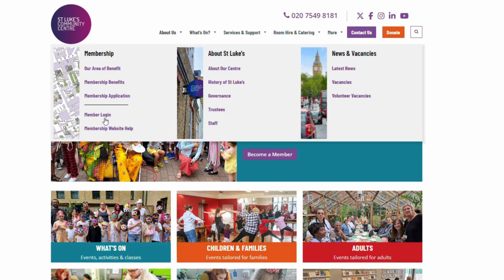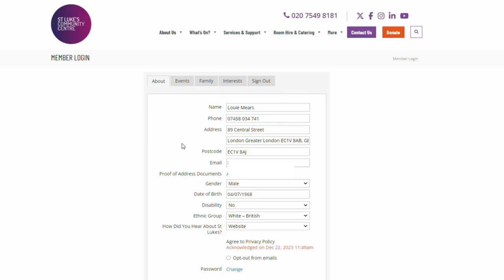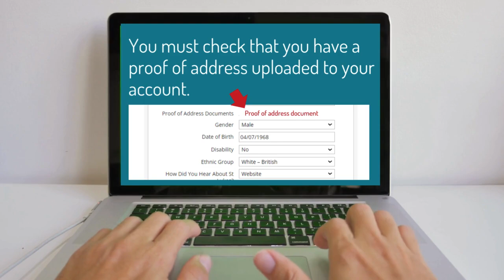Member login to St Luke's Community Centre event booking website.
This video will direct you through the login procedure for the St Luke's Community Centre, 90 Central Street, South Islington, EC1V 8AJ website event booking system.